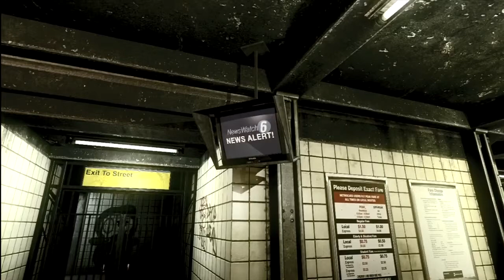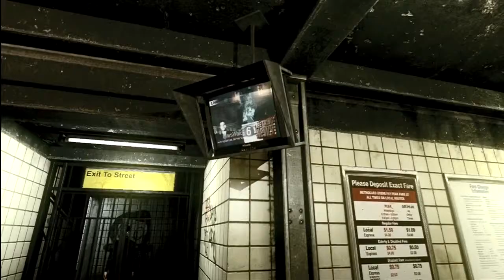Let's Play The Darkness - Part 7 - Crazy Woman